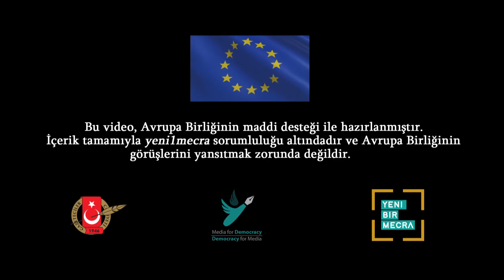Medya Gündemi'nde 2020 değerlendirmesi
Dr. Mesut Ayan ve İrfan Uçar 2020 yılının öne çıkan gündem başlıklarını değerlendirdi